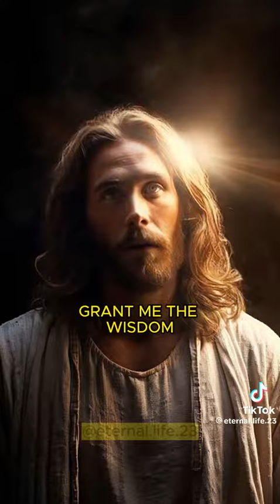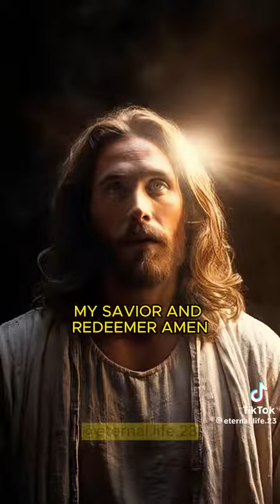⚠️not my video⚠️